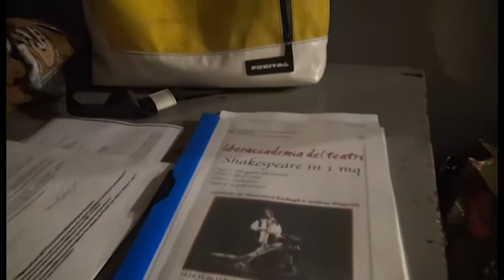“Shakespeare in 1 mq”, un seminario su gesti e parole della recitazione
Un seminario sulla recitazione, dalla prossemica alla parola.
La Libera Accademia del Teatro ha organizzato un percorso di formazione dal nome “Shakespeare in 1 mq” che, strutturato attraverso sei incontri, che hanno permesso a dieci allievi di tornare a vivere le emozioni dell’arte teatrale.
Il tutto nell'osservanza delle misure igienico-sanitarie per la prevenzione del contagio da Covid19.